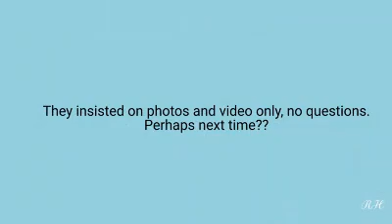Justin Trudeau Visits Stratford!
Justin Trudeau visited the Stratford Festival to learn about what goes into making a show, and interacted with a group of youth from DAREarts and the Festival's Spirit Bear Partnership!